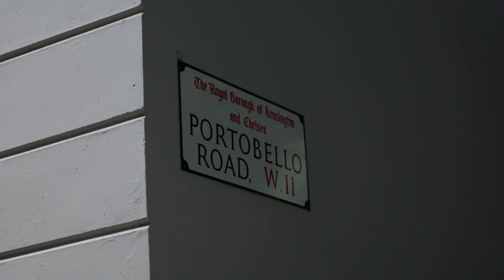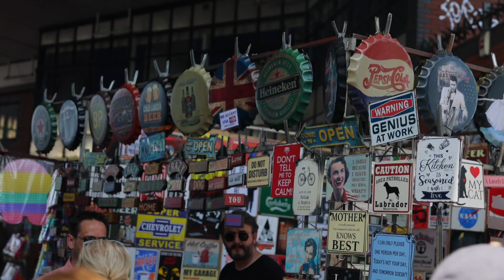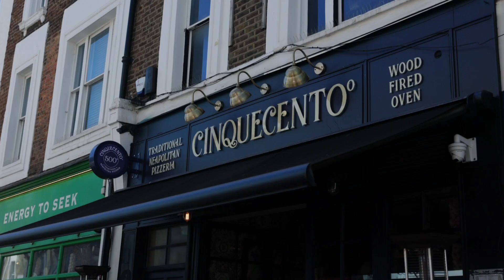The Famous Portobello Road Market │Join me on my walk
Portobello Road is probably the world's most famous market. It is packed full with antiques, clothing and food stalls. Though famous for antiques, that’s not all there is. It’s a haven for lovers of fashion, food, books and music; anyone who wants to find something unique or loves a bargain. It’s real London with real people, loads of character and treasure and bargains to discover. I hope you enjoy the vlog!